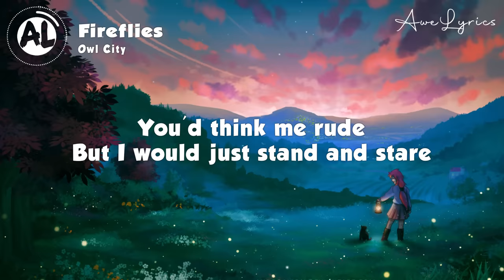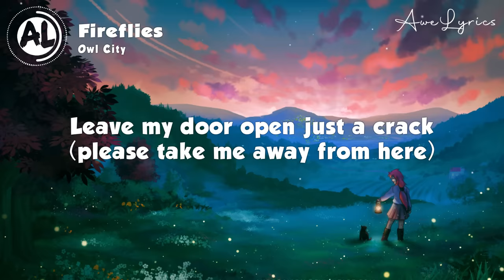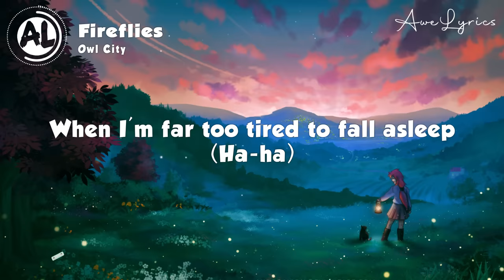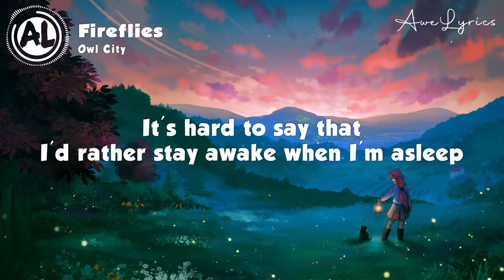Owl City - Fireflies (Lyrics)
🎤 Lyrics: Owl City - Fireflies 🎵

(Thread, thread...)

(Ha-ha)

(Said farewell)
(Jar, jar, jar...)